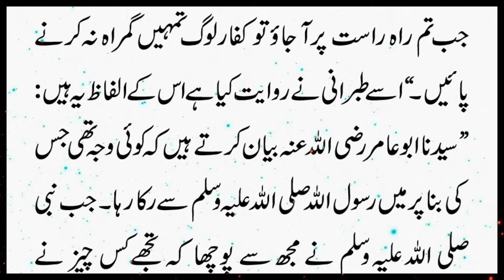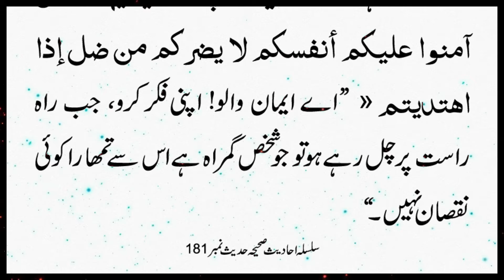Jab Nabi Pak Ko Gusa Aya | Silsila Ahadees e Sahiha 181